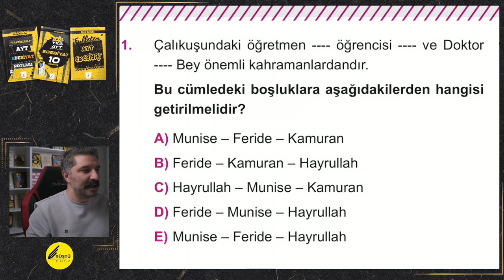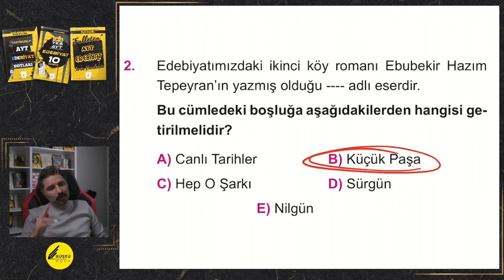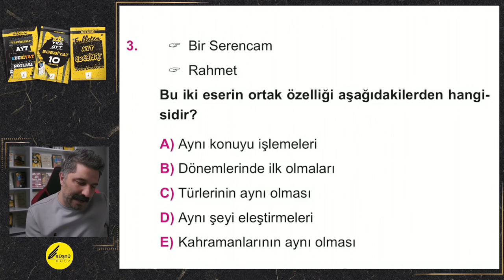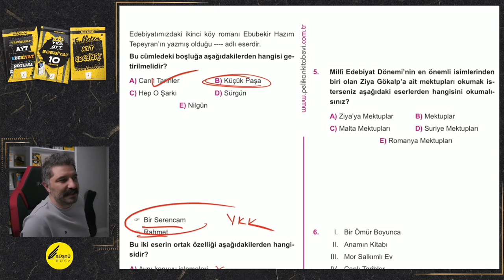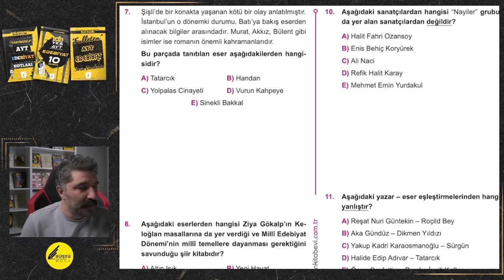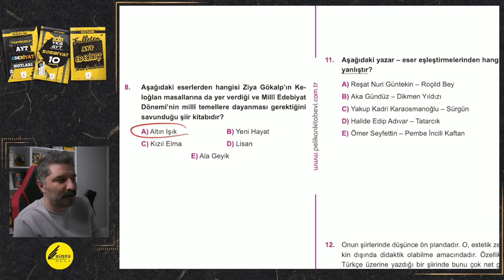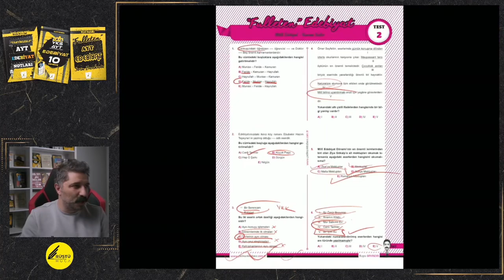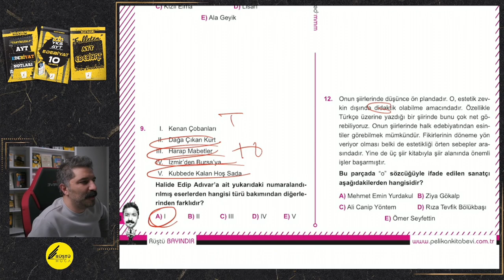Millî Edebiyat | KARMA TEST | RÜŞTÜ HOCA